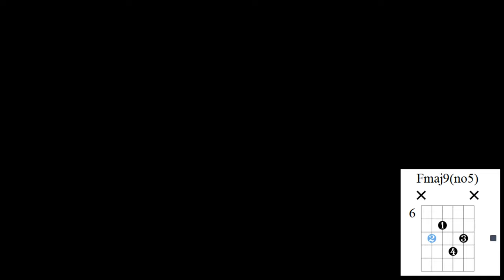That Japanese Chord Progression